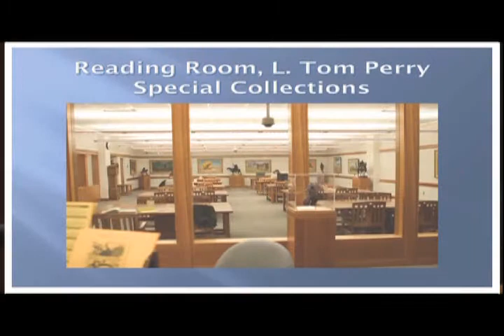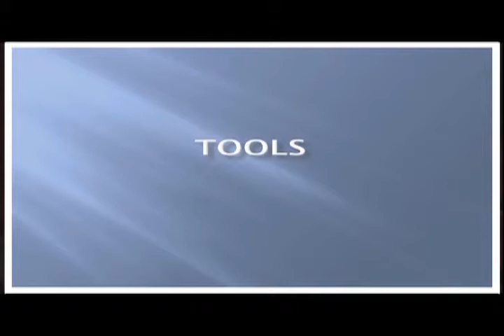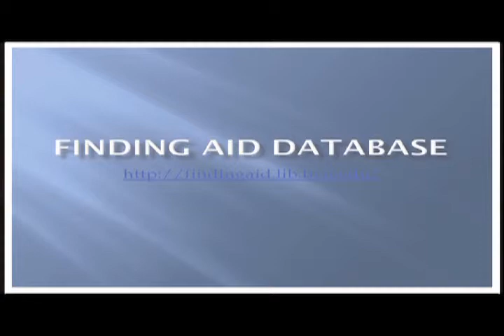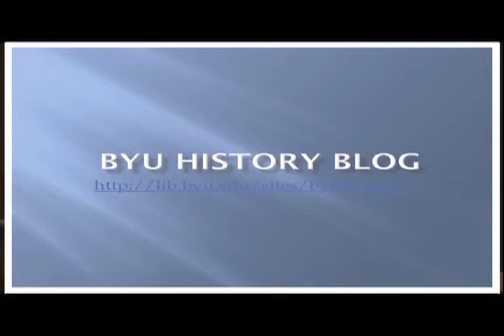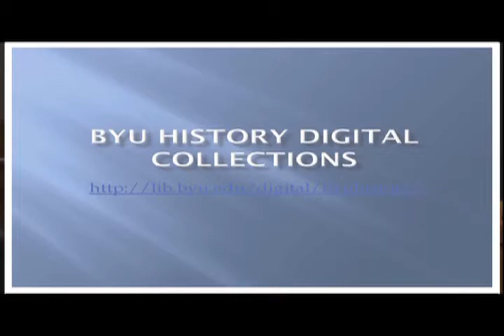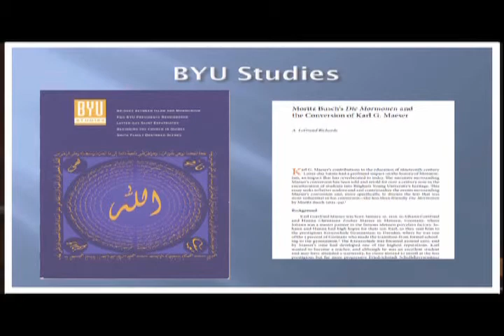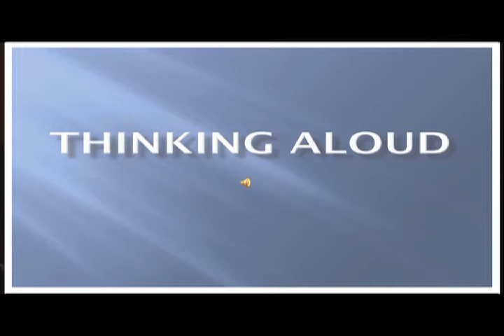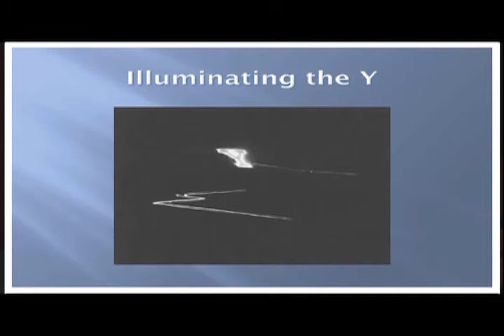Illuminating BYU: Uncovering the Treasures of the University Archives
Speaker: Gordon Daines
Title: Illuminating BYU: Uncovering the Treasures of the University Archives